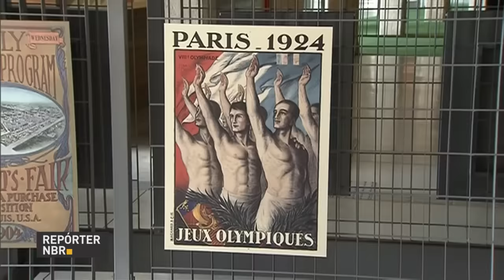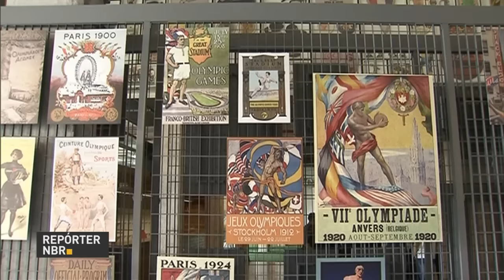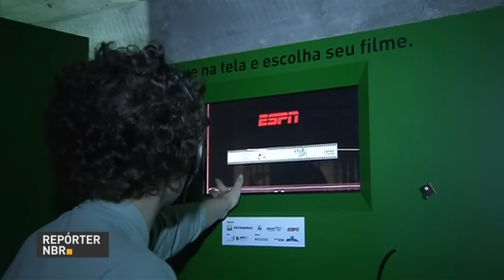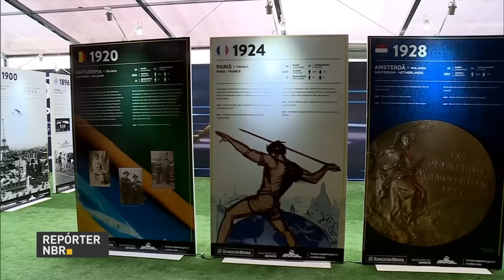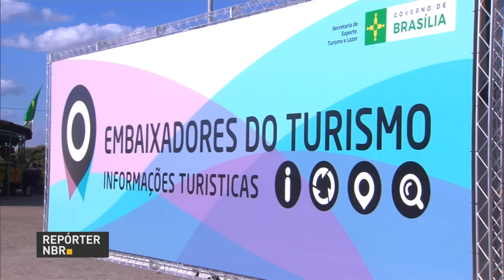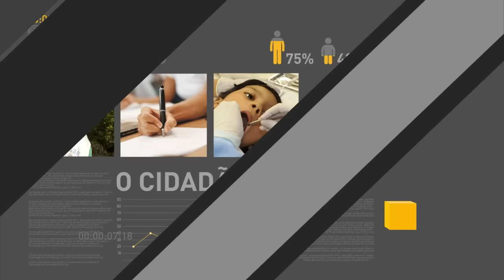Militares da Marinha e do Exército reforçam segurança no Rio Grande do Norte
REPÓRTER NBR 19H - 04.08.16: Ministro da Defesa Raul Jungmann esteve nesta quinta-feira (4) no Rio Grande do Norte, onde participou da cerimônia de recepção dos militares que reforçarão a segurança no estado nordestino. Veja mais: Museu do Futebol, em São Paulo, realiza exposição sobre os Jogos Olímpicos. E mais: inaugurada a Casa Brasil.